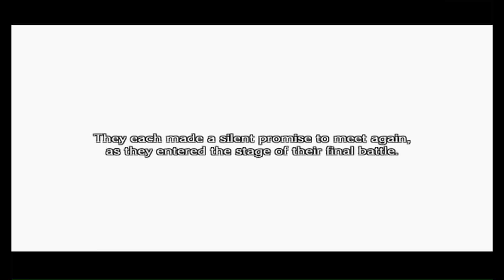The Last Story Wii 1080P Walkthrough Part 74. The Last World-Berith Boss Fight